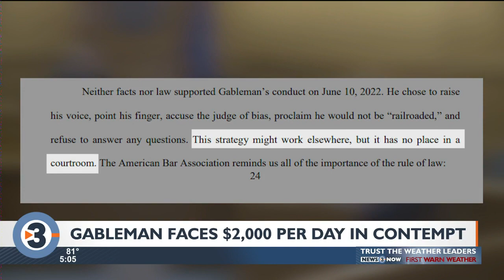Political scientist: Gableman contempt charge could harm image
The $2,000 per day contempt fine for former state Supreme Court Justice Michael Gableman could taint the investigation’s image, according to a political scientist.